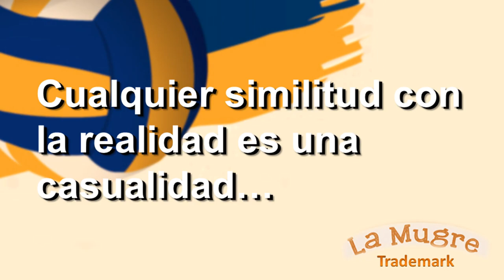Spot Publicitario La Mugre Voleibol 2019-2020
La Mugre Voleibol se prepara para una nueva temporada, con viejos y jóvenes jugadores. Este vídeo basa nuestro recorrido con el film español "Días de Fútbol", donde lamentablemente nos vemos reflejados ;-)